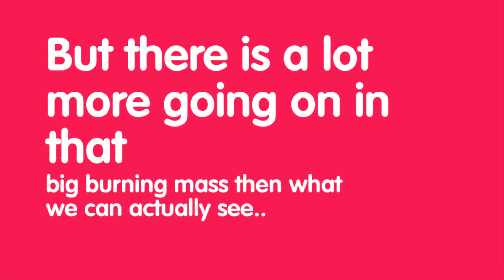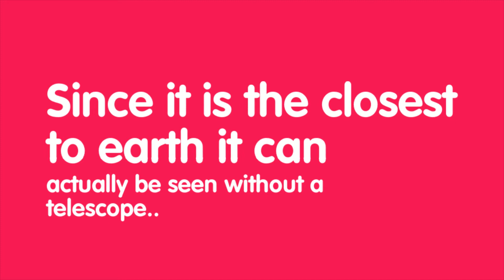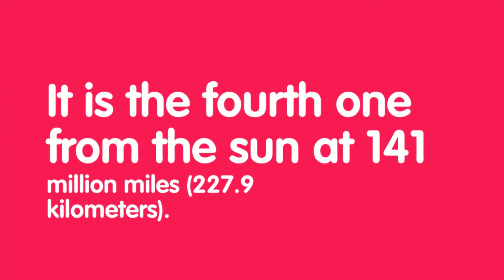Let's Start Spinning Around Our Solar System!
Let's Start Spinning Around Our Solar System! A Kids video book about solar system. Learn How to get free kindle Kids books directly from Amazon This is adapted from the book: Children's book on solar system: A Kids Picture book about solar system with Photos and fun Facts. This video is filled with about 18 wonderful images and plenty of fun facts for kids of all ages 3-12. Enjoy.